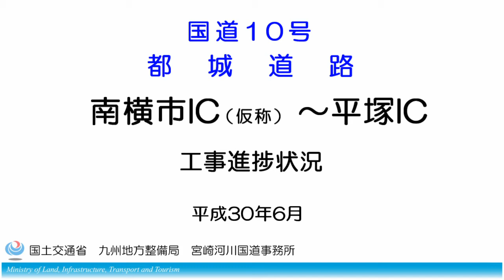工事現場を走り抜ける！～ドライブレコーダー映像～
今年度開通予定の国道10号　都城道路南横市IC（仮称）～平塚IC間をドライブレコーダーを用いて撮影した映像